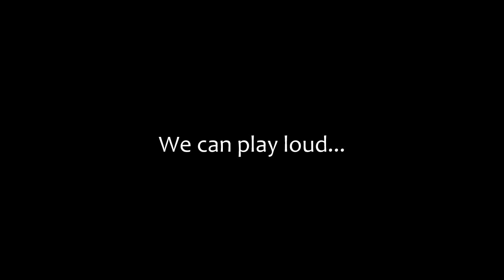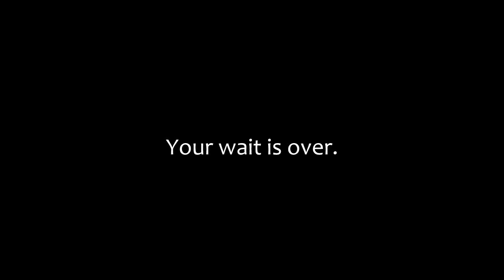Blank Teaser Trailer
Blank, alt-rock band from Genoa, Italy. This is our trailer, enjoy this clip and come to meet us on our facebook